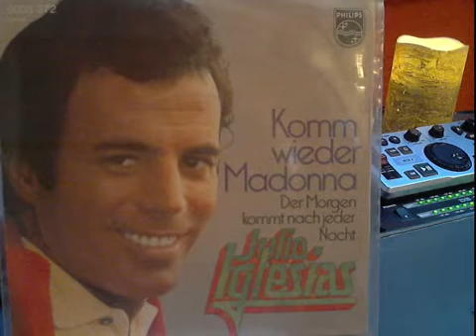Julio Iglesias Komm wieder Madonna